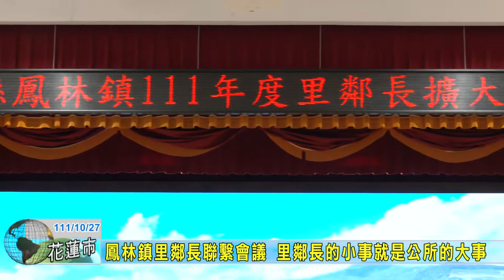20221027 04 鳳林鎮111年度里鄰長擴大聯繫會議